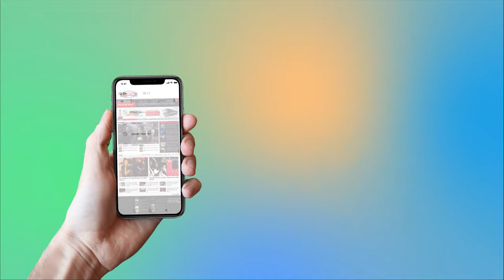क्या आप देश के सजग नागरिक है ? -योगेश नय्यर (अधिवक्ता)